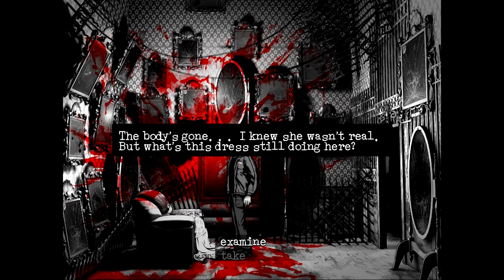Downfall: Remake (Part 9) - Already Doomed Anyway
Joe and Ivy Davis were living a dream marriage. Everything from the moment they met was perfect..that is until everything started to fall apart. The cracks were showing in this so called dream, and Ivy began to become distant. In a last ditch effort to patch up everything that went wrong, Joe cooked up the perfect plan to fix everything, a getaway to the Quiet Haven Hotel. This would not be like when the two first met though. From the start Ivy doesn't seem herself...nothing is what it seems for that matter at this horrifying retreat.